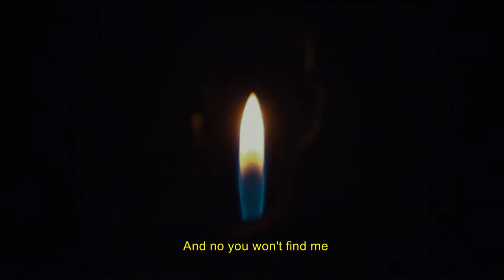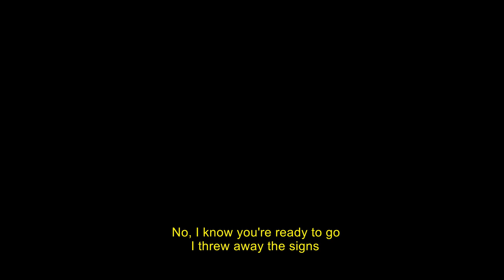Running Touch - Signs (Lyric Video)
Official lyric video for 'Signs' by Running Touch.

'Signs' Lyrics
I got so damn tired of just looking down, so in love
When you said your name I knew enough, you started it

You should know the names, the ones that I’ve been hiding
I’ve said enough, now don’t you come and find me

No, I know you’re ready to go, I threw away the signs
And no, I didn’t say I’d let you know
I know you said it but I can’t be sure you know, didn’t know

No
Yeah I saw the signs
Yeah I saw you, yes I did

In an off white room we said it all, lost
Was a night on fire, we set it off, lost

There’s no cure tonight, no, not a breath for me
The bind’s tight, in my head it rings

And I lied, you were right
And no I know you’re ready to go, I threw away the signs
And no you won’t find me